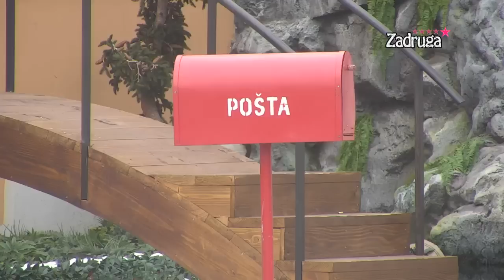Zadruga 5 - Vreme je za početak radio-emisije "Sprdnja"- 15.10.2021.